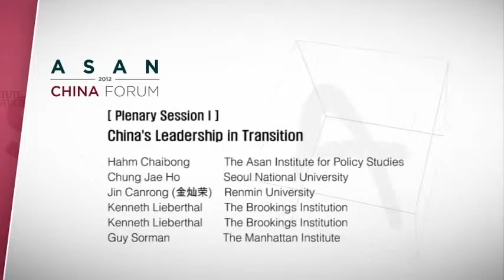[Asan China Forum 2012] Plenary Session I - China's Leadership in Transition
Hahm Chaibong  / The Asan Institute for Policy Studies
Chung Jae Ho / Seoul National University
Jin Canrong (金灿荣) / Renmin University
Kenneth Lieberthal / The Brookings Institution
Guy Sorman  / The Manhattan Institute